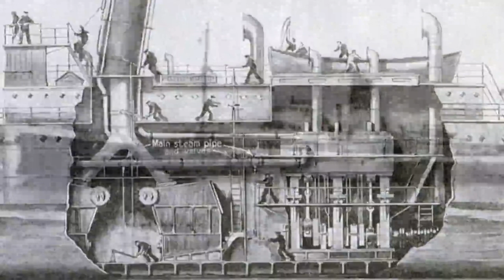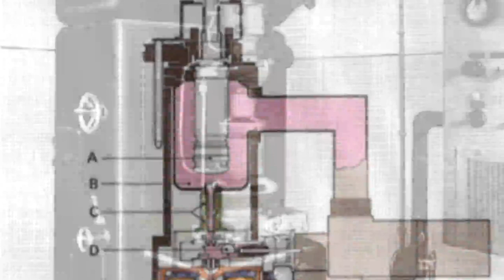تلویزیون ایران فردا - تقویم تاریخ پنجشنبه 4 تیر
تقویم تاریخ را ورق بزنید تا از آنچه سالیان پیش در روز 4 تیرماه به وقوع پیوست مطلع شوید. با ما همراه باشید.